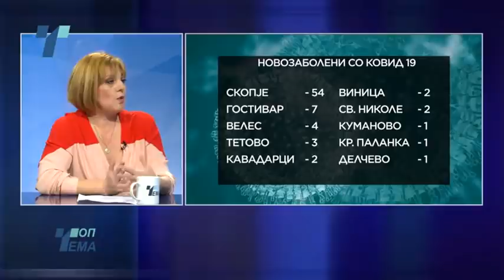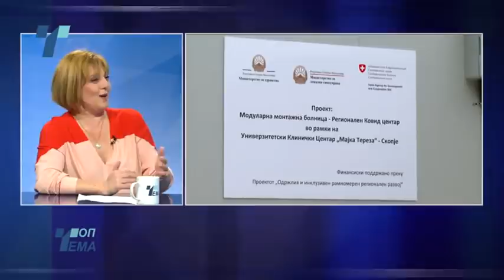Интервју со директорката на инфективна, Милена Стевановиќ